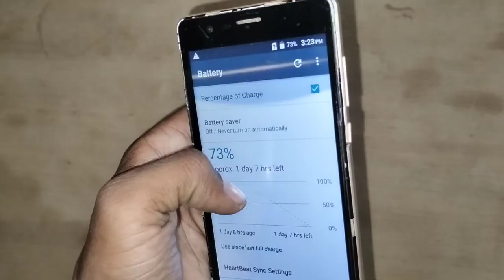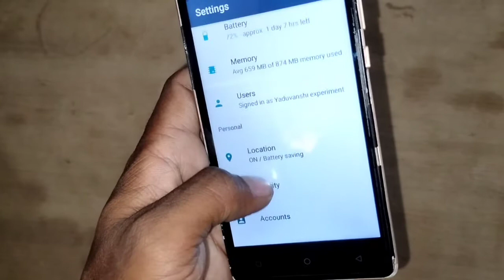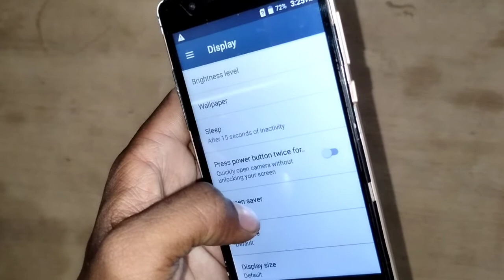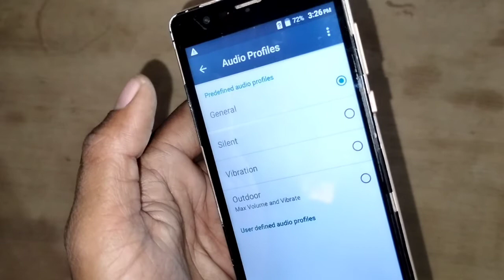बार-बार फ़ोन चार्ज लगाने से बेहतर ये करो बैटरी बैकअप दुगना हो जायेगा नहीं हुआ तो चार गाली देकर जाना 📳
1. Mobile ki battery bahut jaldi khatm Ho Jaati Hai
 2. Mobile ki battery ka backup Kaise badhaen mobile ki battery bahut kam chalta hai
 3. Mobile battery backup
 4. Battery bilkul bhi nahin chalta mobile ka
 5. Phone ki battery jaldi khatm Hota Hai
 6. Phone ki battery bahut kam Samay Mein khatm Ho Jaati Hai
 7. Mobile battery saving mode
 8. How to save more battery of mobile